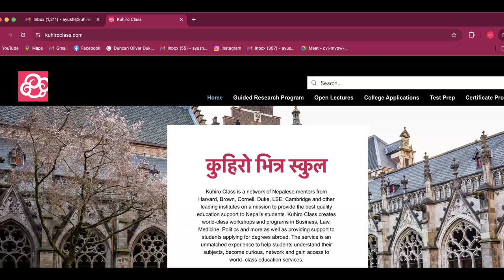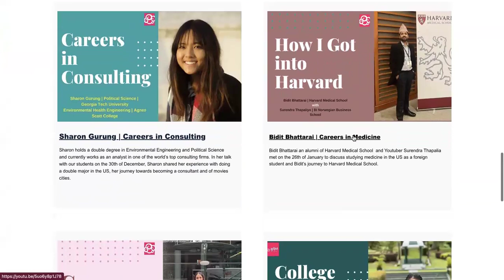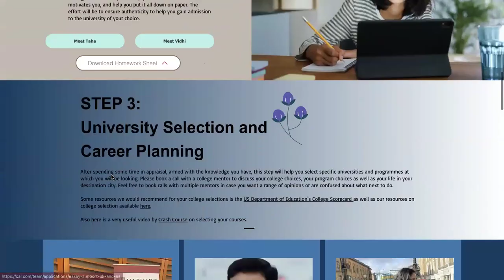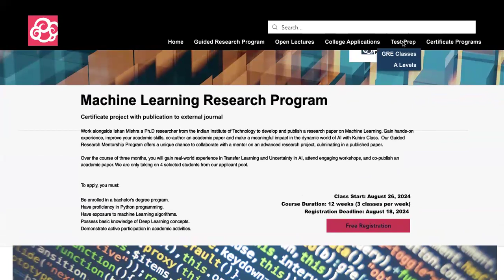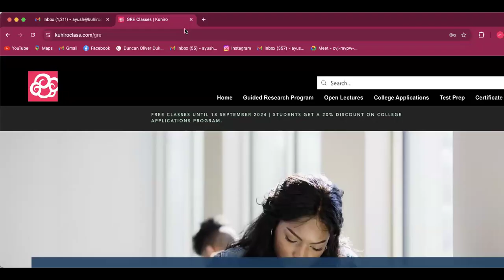Career in AI & EdTech Innovation | 'Start up' Journey of MIT graduate Nwanacho Nwana | Kuhiro Class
Nacho is an educator and educational technologist. After graduating from MIT, Nacho went on to co-found Valfee, which was an educational technology tool that would use AI to help students reduce their public speaking anxiety by learning how to mimic their role models. This technology received grant funding from MIT's Integrated Learning Initiative.

Nacho now teaches physics, precalculus, and AI applications at the Sojourner Truth Public Charter Montessori School in DC while doing independent research on AI-assisted observational learning